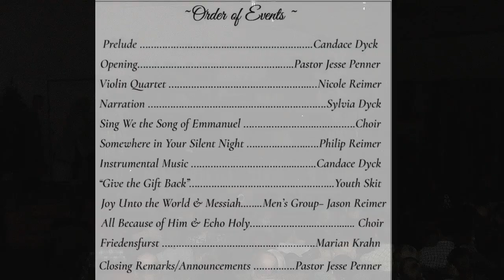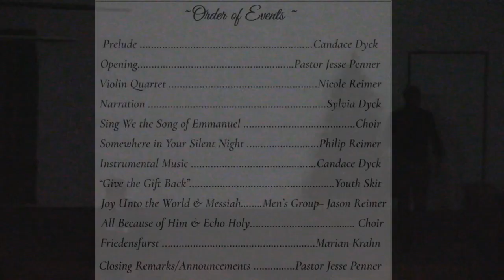Christmas Eve 2023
Blue Creek EMMC Christmas Eve